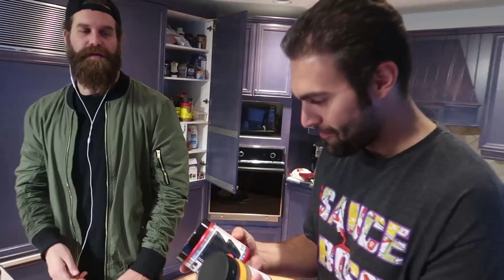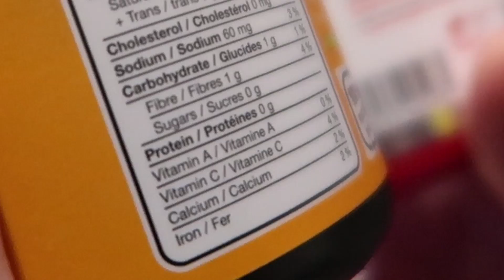HULK HOGAN WORKOUT!!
I start my day off early with a work out alongside my spirit animal, Hulk Hogan. I re-up on protein with Ameer at the fancy grocery store. Then I show all of my adidas shoes. Which ones did you like? Which ones did you hate?